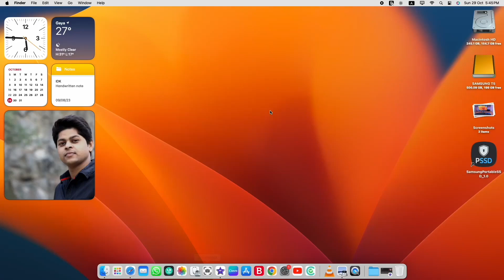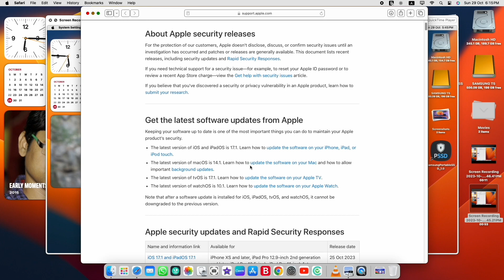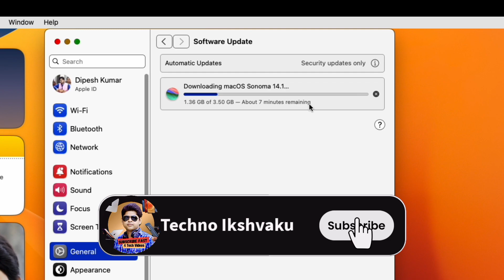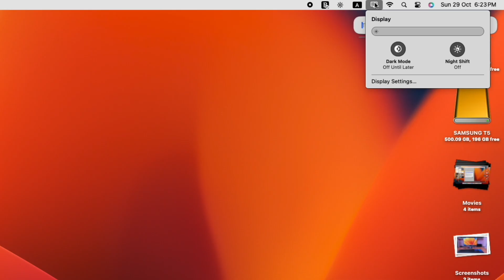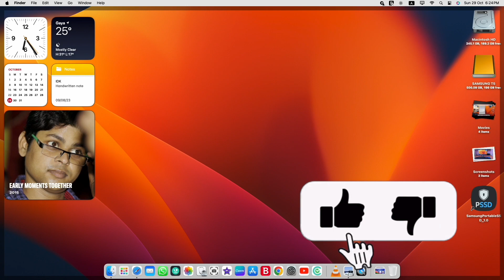macOS Sonoma 14.1 is Out!🔥 - What's New ? All Bugs Fixed ? [Hindi]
1.Mac Mini M2
4.Phone 1st
5.Phone 2nd
6.iPad Pro
8.Sound System
9.Keyboard & Mouse
10.4K TV
11.Bluetooth Speaker
14.Grenaro mic
15.Keyboard Mat

Redmi note 12 pro 5g
realme narzo 60 5G
realme 11 5G
iQOO Z6 Lite 5G
Samsung Galaxy M33 5G

iQOO Z7 Pro 5G
Realme 11 Pro 5G
OnePlus Nord CE 3 5G
OnePlus Nord 3 5G
Samsung Galaxy A34 5G
OnePlus 10R 5G
iQOO Neo 7 Pro 5G

Apple iPhone 13 (128GB)
Apple iPhone 14 Pro (128 GB)
Apple iPhone 15
Apple iPhone 14 Pro Max (128 GB)
Apple iPhone 14 (128 GB)

Fire-Boltt Infinity Luxe
Noise ColorFit Ultra 3
Fire-Boltt Dagger Luxe
Noise ColorFit Pro 4 Alpha
Best Videos PlayList Only For You👇
Dosto Is video me macOS sonoma ke new update 14.1 ke bare me bataya hoon aur jo jo bugs fixed kiye hain apple ne uske bare me charcha kiya hoon.

Your Quarries Solved..
macOS Sonoma 14.1 is Out!